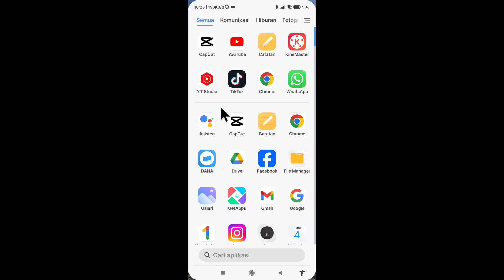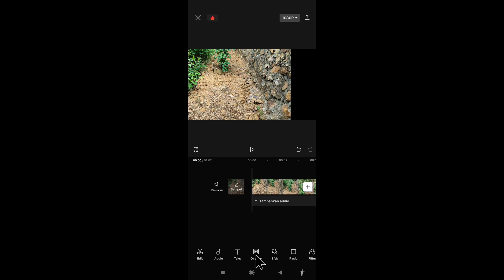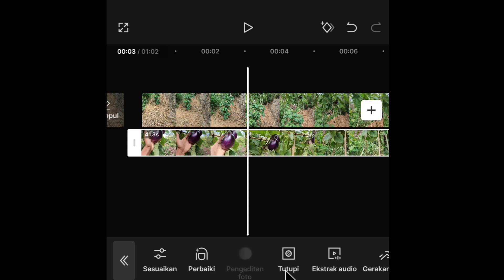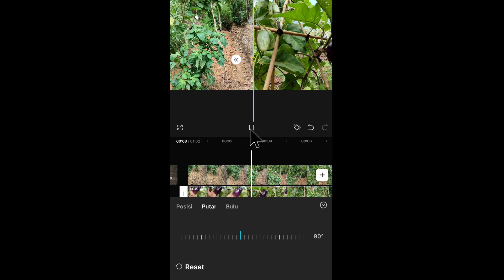Cara gabung kan video kanan dan kiri di capcut